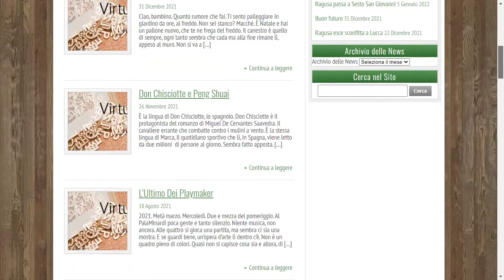Intervista alla Valerio della Passalacqua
Il punto sul basket femminile di A1